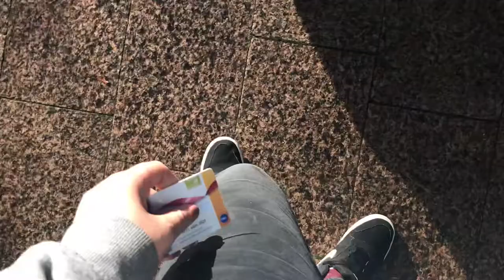Pain Management And Update